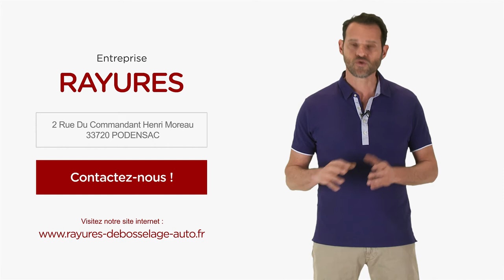Rénovation de carrosserie automobile (33) : RAYURES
Bonjour et bienvenue sur le site internet de l'entreprise RAYURES.
Installés à Bordeaux en Gironde, nous sommes les spécialistes de la rénovation de carrosserie automobile.

Avec plus de 10 ans d'expérience et de savoir faire en réparation automobile, nous réalisons tous les travaux de débosselage sans peinture ni mastic sur véhicule grêlés, coup de caddy, coup de portière.

Nous effectuons également l'effacement des rayures sur la carrosserie, la réparation d'impacts sur pare-brise et la rénovation de phares. Sur les tissus, nous réparons les trous de cigarettes. Nous traitons les cuirs décolorés et détendus, les volants, les garnitures, les tableaux de bord.

Nous sommes à votre service dans les départements de la Gironde et du Lot-et-Garonne. Itinérants, nous nous déplaçons sur site ou directement à domicile. Nous vous garantissons une intervention rapide et efficace dans les règles de l'art.

Vous trouverez sur notre site toutes nos infos et prestations. Et si vous voulez en savoir plus ou prendre rendez-vous, n'hésitez pas à nous contacter, nous sommes à votre écoute. A bientôt.